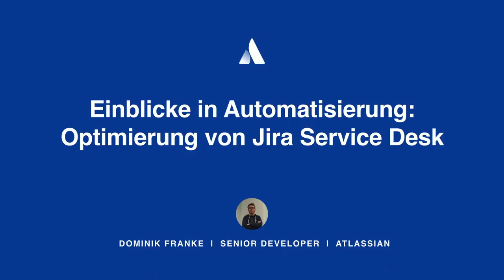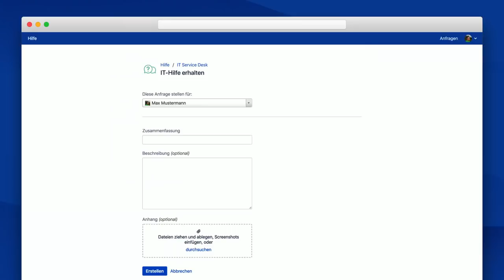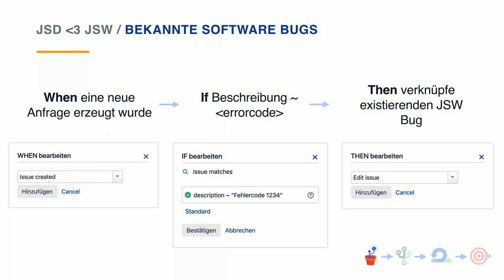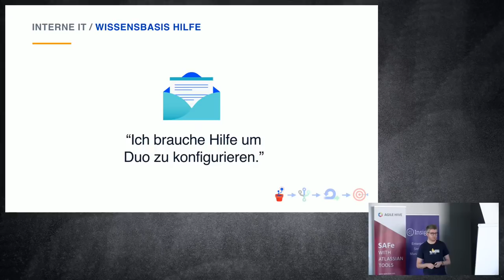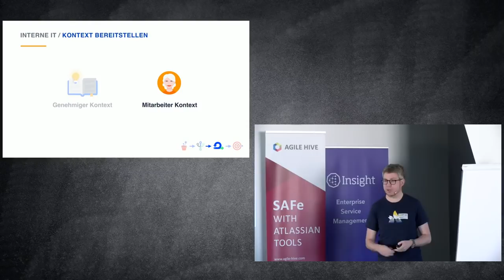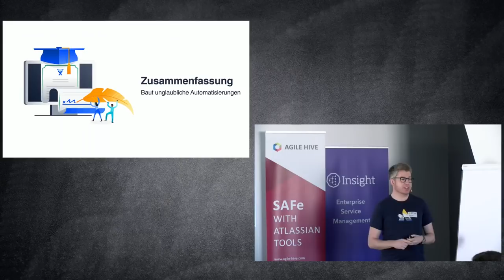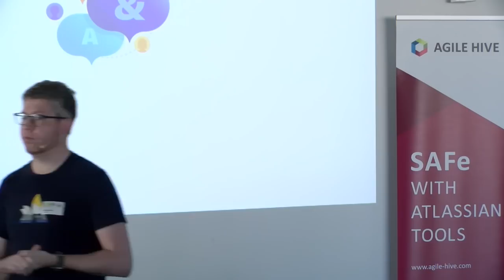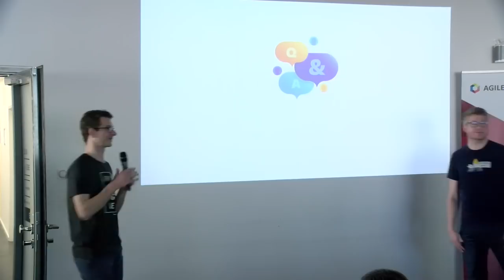Einblicke in Automatisierung: Optimierung von Jira Service Desk – AEC Jira 2019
Dominik Franke – Atlassian
Mehr Infos: seibert.biz/aec2019jira